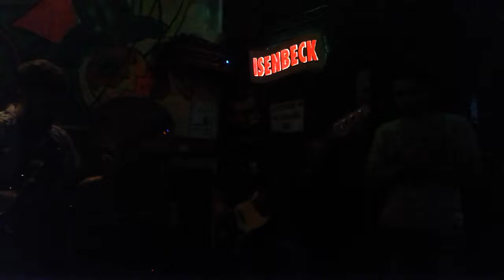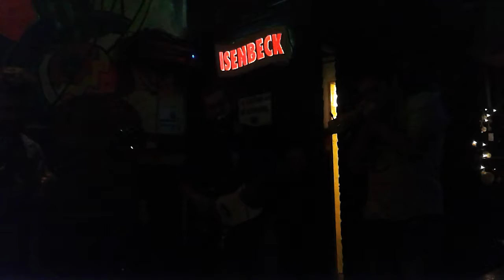ritmo de blues con armonica-cover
cover de vox dei
banda:Junta Perniciosa
guitarra:Patricio Bonino
guitarra y coros:Marcelo Vallejos
bajo y voz:Jose Huerta
armonica:Javier Belotti
bateria:Matias Valentini